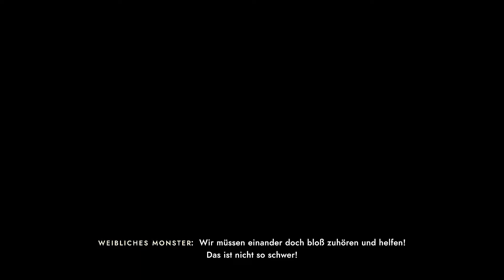Sea of Solitude Gameplay Deutsch Part 2 [No Commentary]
Sea of Solitude Part 1 und bis zum letzten Teil wird das vollständige Sea of Solitude Gameplay enthalten sein. Dieses Sea of Solitude Gameplay Deutsch [No Commentary] wird das komplette Spiel, das Ende und alle Bosskämpfe beinhalten.

Sea of Solitude Deutsch - Let's PlaySea of Solitude Gameplay German No Commentary Part 2

Wenn Dir das Video gefallen hat vergiss nicht zu Liken, Kommentiern und ein Abo da zu lassen, würde mich sehr freuen! Viel Spaß

Über Sea of Solitude:

In Sea of Solitude begleitest du eine junge, einsame Frau auf ihrer sehr persönlichen Reise. Setze die Segel in eine wunderschöne, sich verändernde Welt, in der nichts ist, wie es scheint. Begegne fantastischen Kreaturen und Monstern, lerne ihre Geschichten kennen und löse knifflige Rätsel. Erkunde eine überschwemmte Stadt – mit dem Boot, zu Fuß oder schwimmend. Wage einen Blick unter die Oberfläche und erfahre im Kampf zwischen der Dunkelheit und dem Licht, was es wirklich heißt, ein Mensch zu sein.

Titel: Sea of Solitude
Genre: Abenteuer
Entwickler: Jo-Mei Games
Publisher: Electronic Arts

TRANSPARENZ / PRODUCT PLACEMENTS:

Ünterstütze disen Kanal damit weitere Videos folgen!
Oder bestelle dir jetzt neue PC Komponenten über diese Links und ich erhalte ein Prozentanteil!